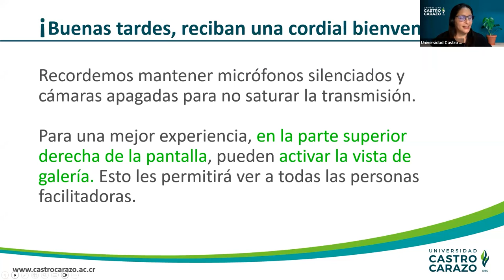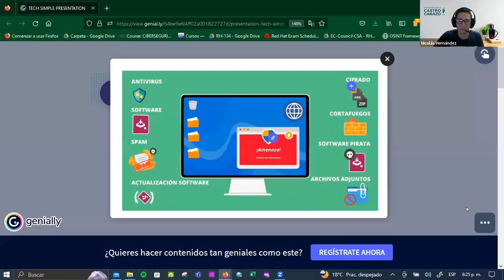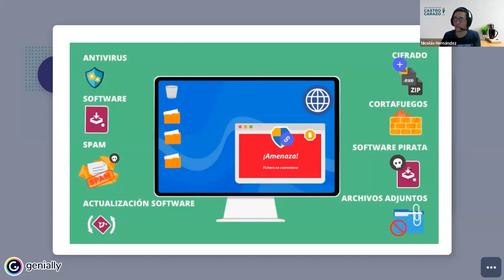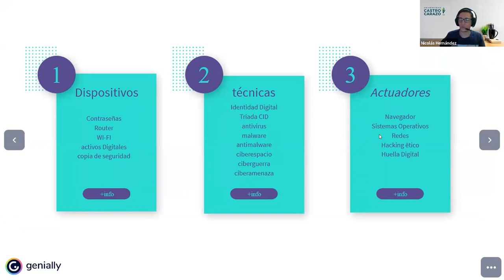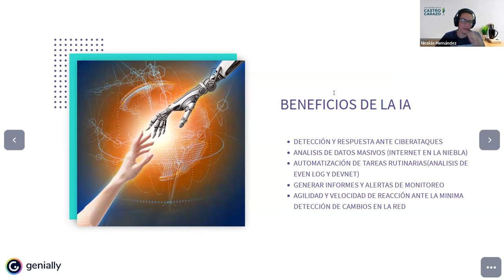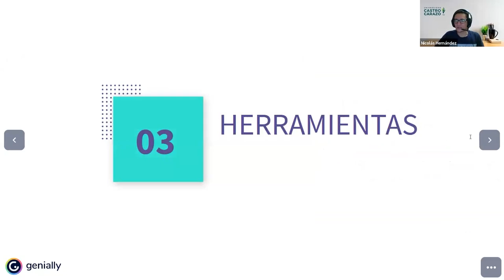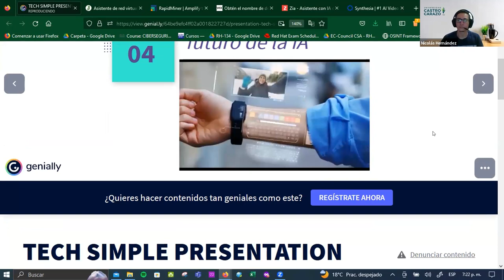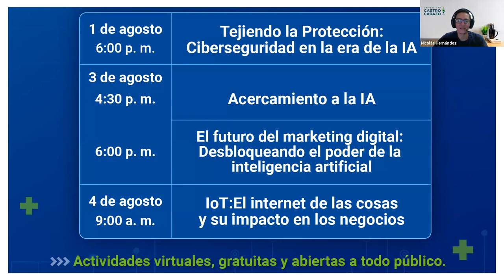Tejiendo la protección: Ciberseguridad en la era de IA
Te compartimos herramientas de IA funcionales que podés implementar para proteger tus datos.